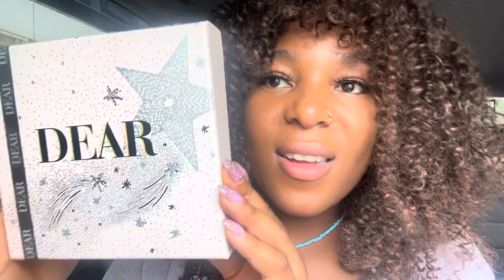Must have best perfumes from SHEIN | OMG AMAZING